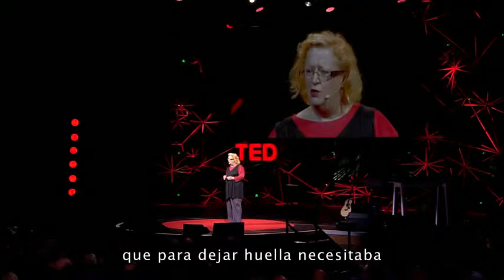abantianBIT Discutamos para avanzar, para evolucionar, para sobrevivir Heffernan abantian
Discutamos para avanzar, para evolucionar, para sobrevivir

abantian presta servicios eficaces de consultoría y formación para que las empresas y organizaciones puedan conseguir sus objetivos.

abantianek aholkularitza, trebakuntza eta coaching zerbitzuak eskaintzen dizkie enpresa, erakunde eta lantaldeei beraien helburuak lortzen laguntzeko.
Bideo hau eta beste abantianBIT batzuk ikusi ahal izateko helbidean aurkitu ditzazkezu